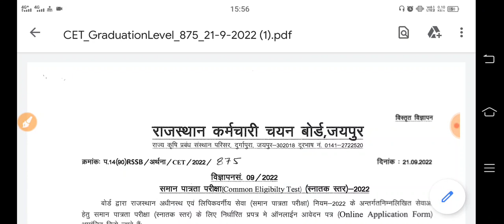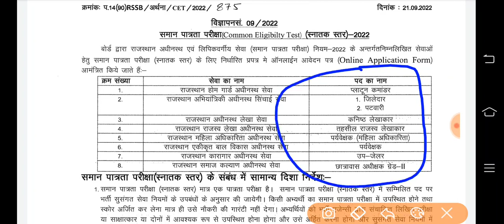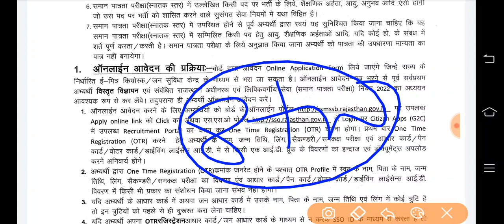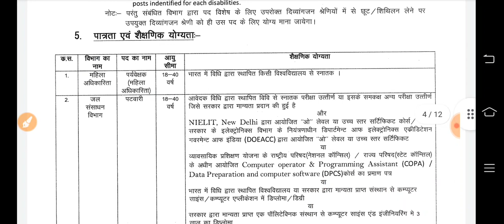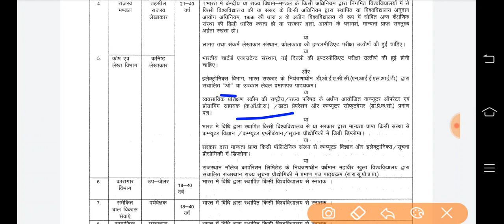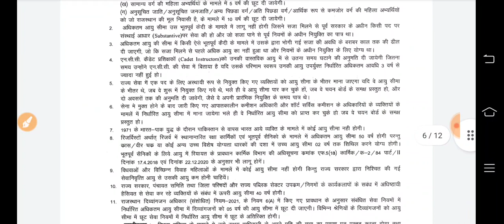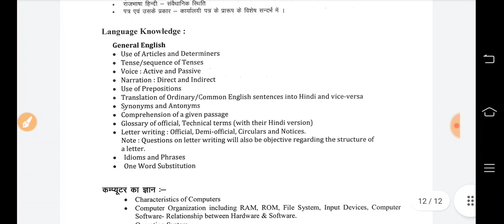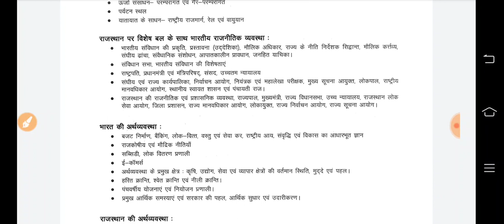Rajasthan CET Graduation level notification 2022/सीईटी भर्ती विज्ञप्ति जारी -8 विभाग 3000 पद-आवेदन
राजस्थान सीईटी स्नातक स्तर भर्ती विज्ञप्ति जारी

कुल 8 विभाग -2996 पद संभावित

योग्यता -स्नातक पास (किसी भी विषय से)

आवेदन -22 सितंबर से 21 अक्तूबर तक

300 अंको की लिखित परीक्षा में 150 सवाल होंगे -परीक्षा में निगेटिव मार्किंग नहीं होगी.

परीक्षा तिथि -6 जनवरी 2023 से 9 जनवरी 2023

परीक्षा में नॉर्मलाईजेशन किया जाएगा.

पीडीएफ टेलीग्राम चैनल पर उपलब्ध है